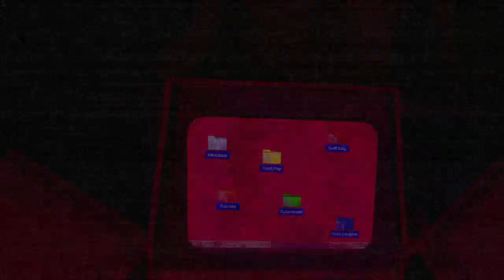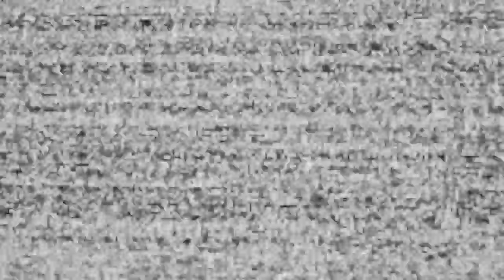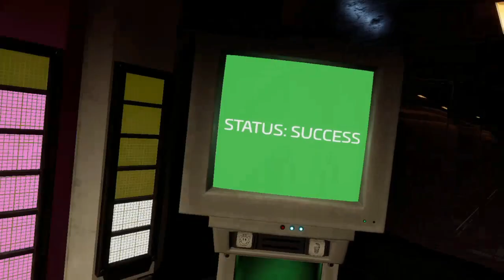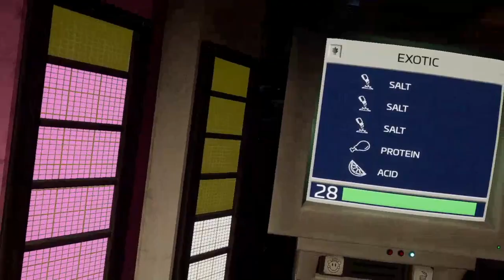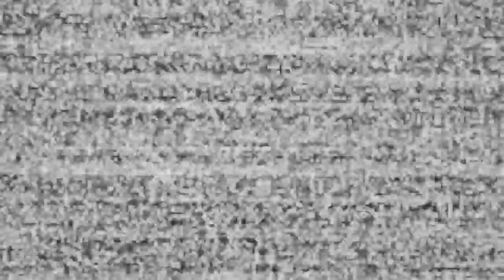ZAWAŁ GWARANTOWANY! - Five Night's at Freddy's Help Wanted 2 [09]